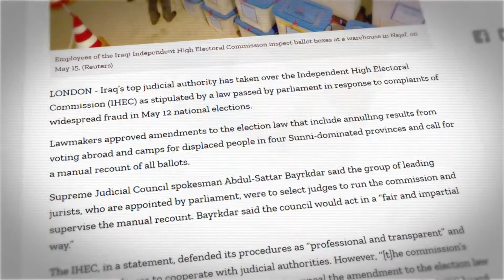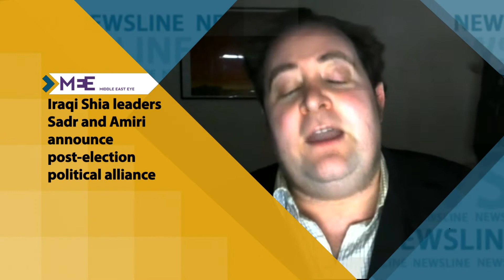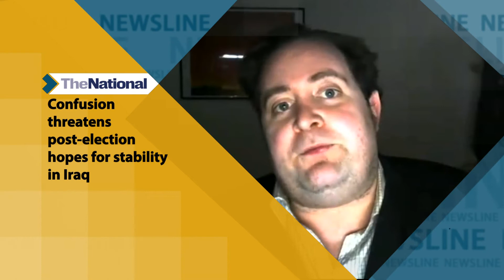Striving for Stability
One month after parliamentary elections in Iraq, discussions over government formation have stalled as the results themselves have been called into question. While the country is on the verge of a political crisis, Moqtada al-Sadr and Hadi al-Amiri, who won first and second places respectively in the elections, are going to combine forces. The alliance is an attempt to bring some temporary stability to the country. Experts believe what's needed is a grand coalition of all the major and minor parties so that Iraq would not descend into a sectarian crisis.